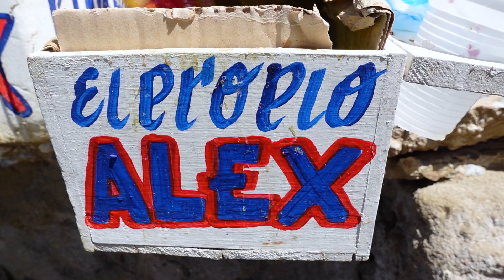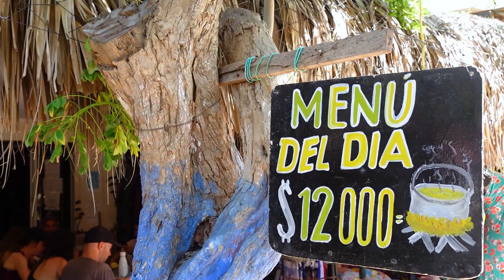COLOMBIA'S Famous Fishing Village HAS CHANGED! 🇨🇴 Santa Marta Travel Guide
Taganga is a popular fishing town in Colombia but is it safe? With tourism things have changed quite a bit. A lot of people have been robbed in Taganga over the years. When I visited 12 years ago backpackers had been robbed by someone with a machete but recently it's become more severe and a tourist was shot.
I wasn't sure if I should go, or recommend it to others but thankfully my hostel in Santa Marta shared that it is safe in the day but best to come back at night. Taganga is just a cheap 10 minute bus ride from Santa Marta so it's a nice day trip to visit the beach or move onto Playa Cristal or Playa Grande.

00:00 Taganga Colombia
01:10 Is Taganga Safe
02:11 Shrimp Ceviche
04:03 Colombian Cocada
05:47 Is Taganga Beach Nice
08:48 Mojarra Frita
11:35 Bus to Taganga